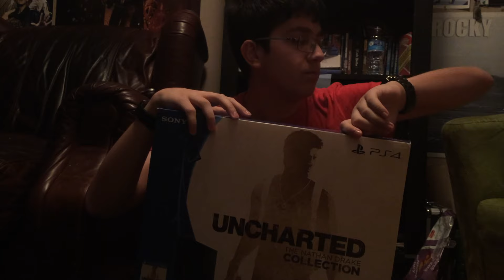Unboxing PS4 Uncharted The Nathan Drake Collection(Unboxed Paradox)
Haggard, a legendary unboxer, uses his skills on the PS4 Uncharted The Nathan Drake Collection.